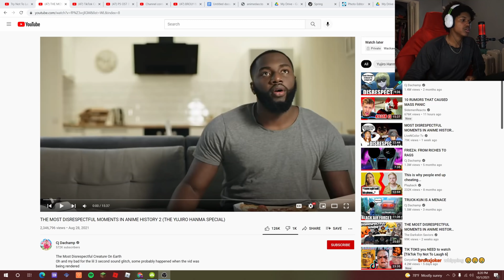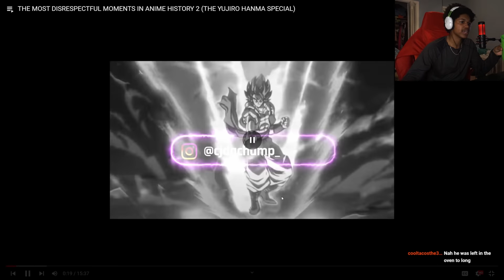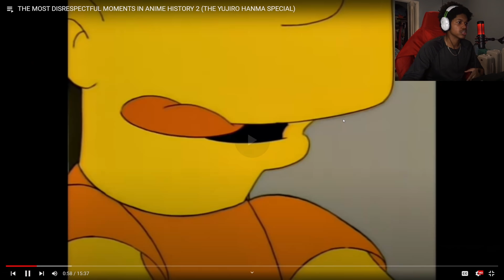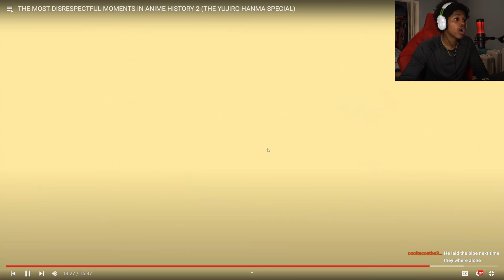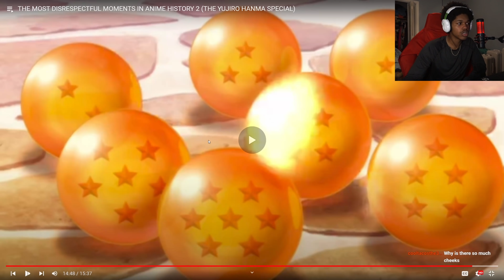THE MOST DISRESPECTFUL MOMENTS IN ANIME HISTORY 2 THE YUJIRO HANMA SPECIAL REACTION!!!